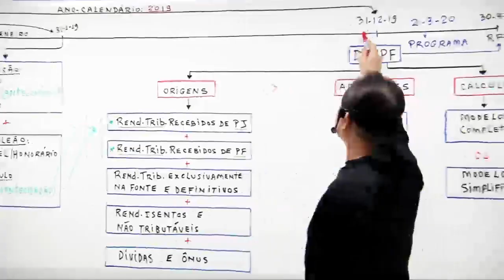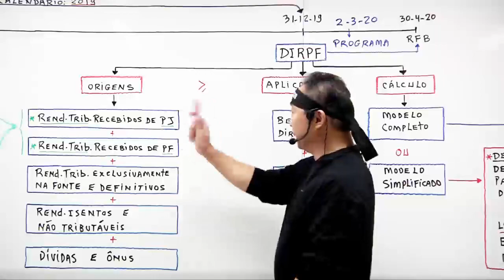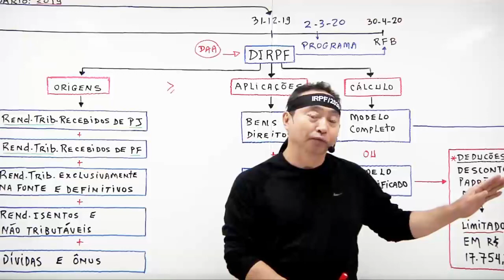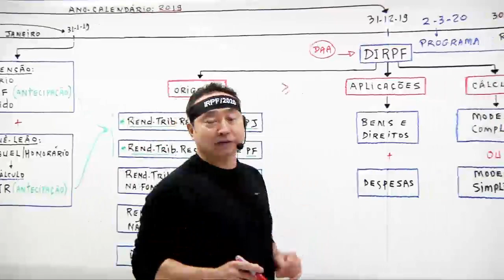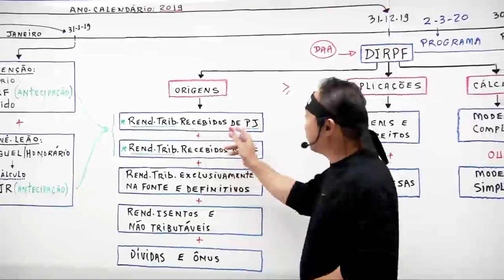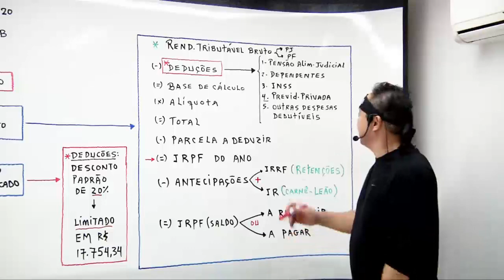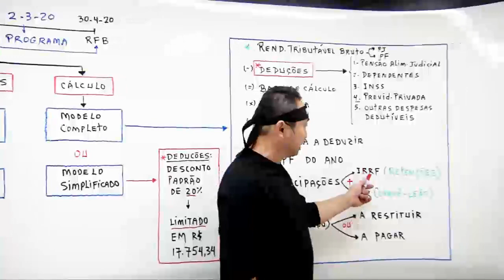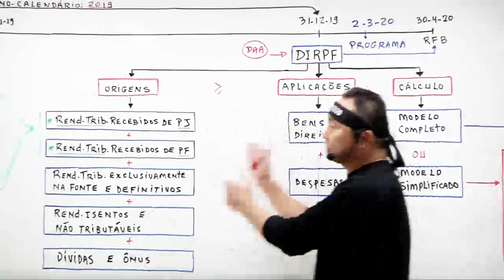Resumão do IRPF 2020 Nº 2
✍️ Curso de IRPF 2020
. Curso online em vídeos.
. Professor: Loberto Sasaki.
. Prazo de acesso: 1 ano.
. Carga horária: 45 horas.
. Material de acompanhamento em PDF.
. Certificado de Participação.

📍 Aprenda todos os conceitos fundamentais da declaração e saiba como aplicá-los na prática
📍 Curso Prático de Interpretação e Aplicação da Legislação do Imposto de Renda da Pessoa Física, assunto por assunto
📍 Treinamento de Cálculo e Preenchimento da Declaração do Imposto de Renda da Pessoa Física - DIRPF - nos modelos Completo e Simplificado

Contatos Nata Conta:
. [CHAMAR] no WhatsApp adicione aos contatos (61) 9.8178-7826 ou clique